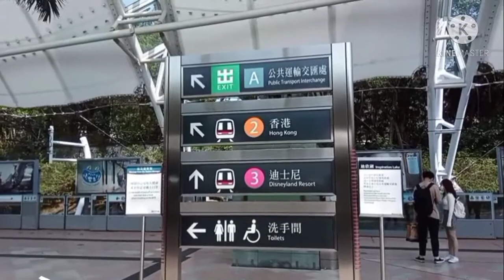Disneyland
Tara samahan nyo ako sa Disneyland  ,doon nakikita Kong paano taas baba si Mickey mouse,at Ang magagandang tanawin sa labas ng Disney park.